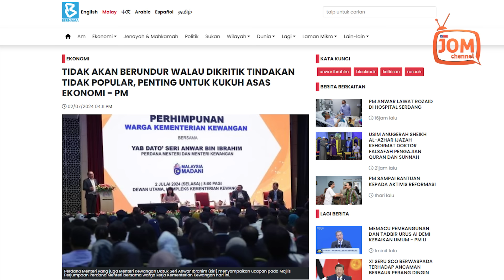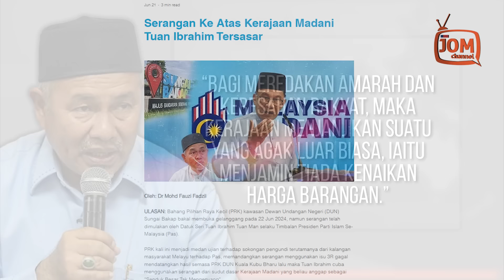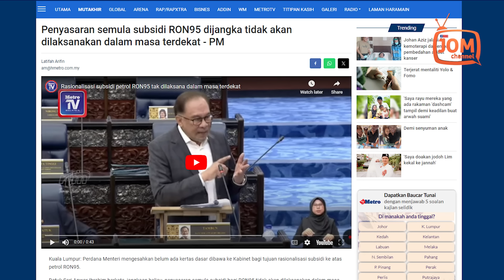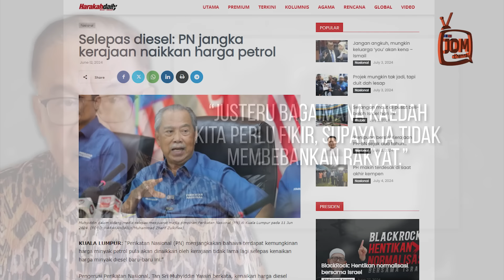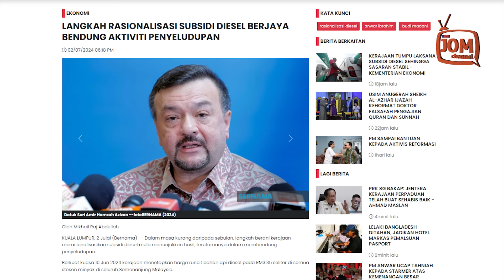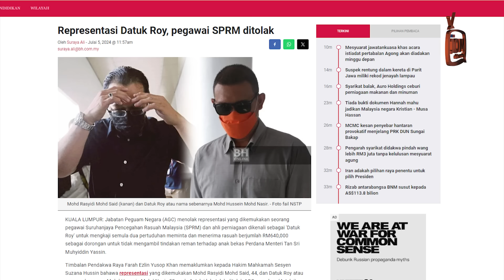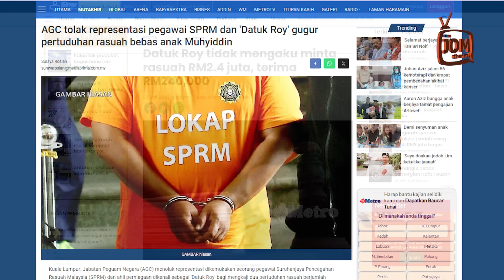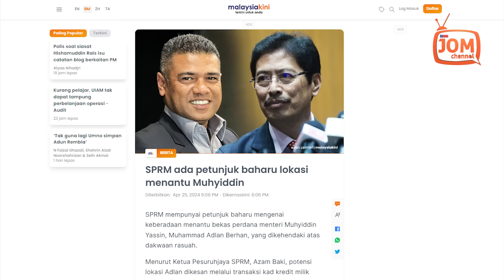RENTASAN 1615 | TERNYATA USAHA PEMBANGKANG SABOTAJ PELAKSANAAN SUBSIDI BERSASAR DIESEL GAGAL?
1. ADAKAH KITA PUNYA PILIHAN?
2. PENYASARAN SUBSIDI DIESEL MENAMPAKKAN HASIL POSITIF
3. PANGGILLAH MENANTU PULANG